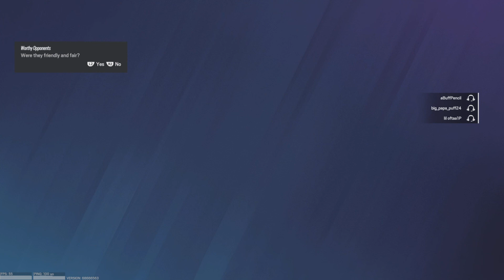R6 Clips 019 - Clash & Oryx REALLY WORKS